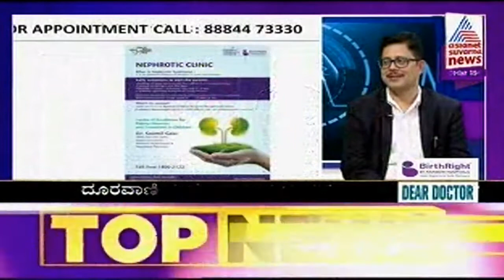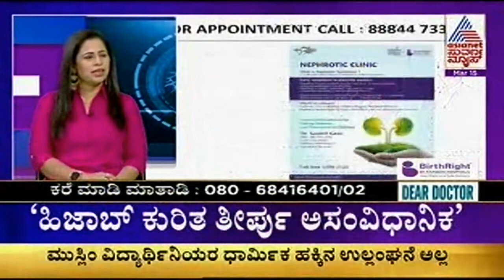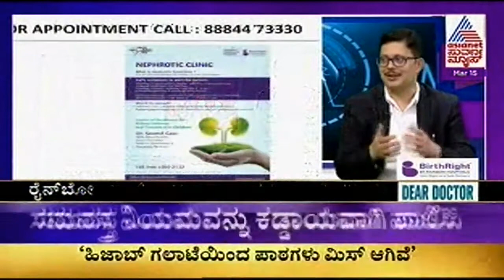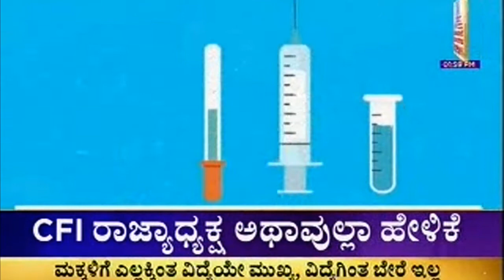Dear Doctor Live: Nephrotic syndrome in Kids | Dr Saumil Gaur, Pediatric Nephrologist, RCH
This week on Dear Doctor, aired on Asianet Suvarna News, Dr Saumil Gaur, Pediatric Nephrologist at Rainbow Children's Hospital, Marathahalli, Bengaluru, spoke about nephrotic syndrome in children aged between 1 and 10 years of age. The first symptom that can be noticed is a swelling of the eyelids. The other symptoms are swelling of limbs, sudden increase of weight, fatigue, irritability and drowsiness. If not treated early on, it might affect the breathing of the child. The doctor also speaks about the importance of nephrotic clinics and stresses the need to raise awareness about nephrotic syndrome among parents. Watch the complete video to know more.

On the occasion of World Kidney Day, March 10, RCH Marathahalli launched Karnataka’s first-ever Nephrotic Clinic.